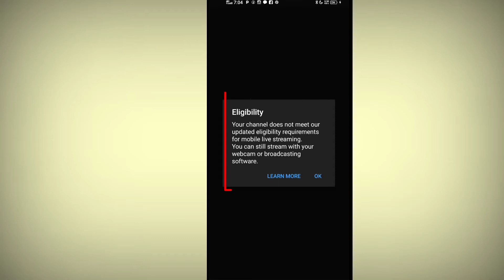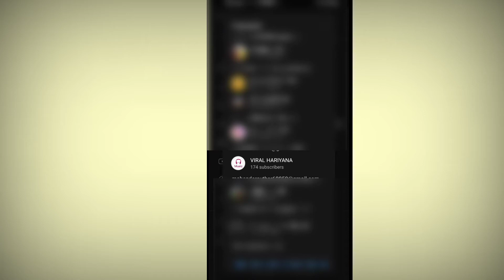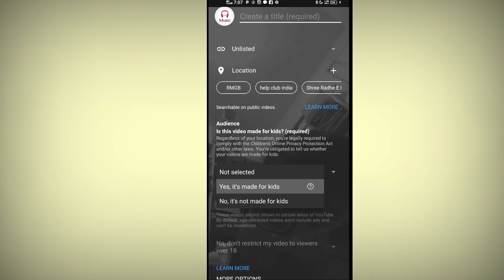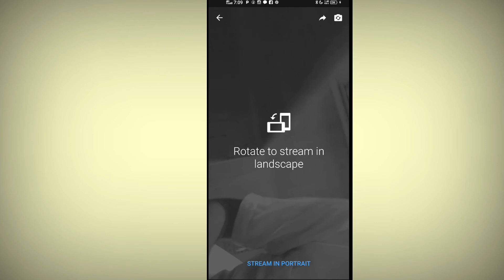Youttube Live Stream New Update ll Youtube 50 Subscribe Live Kese Kare ll Ab Ayega Maza Live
Taital;-

🔴हिंदी 👇👇👇👇
Hello नमस्कार दोस्तों मेरा नाम है shiva suthar और आप देख रहे हो shiva total tack
आज की इस video में हमने बताया है की हम Youtube पर 50 subscribe पर live कैसे कर सकते है बिना किसी app के क्योंकि अब youtube ने 1 हजार subscribe से live options को हटाकर 50 subscriber पर live options कर दिया है हमने इस video मे लाइव प्रॉफ के साथ बताया है

🔴English 👇👇👇👇
Hello friends my name is shiva suthar and you are looking for shiva total tack
 In today's video we have told that how can we do live on 50 subscriber on Youtube without any app because now youtube has removed live options from 1 thousand subscriber to live options on 50 subscriber, we have live profile in this video.  told with
 If you have come to our channel for the first time then don't forget to subscribe our channel, we keep posting videos of information of youtube, facebook, instagram on this channel.